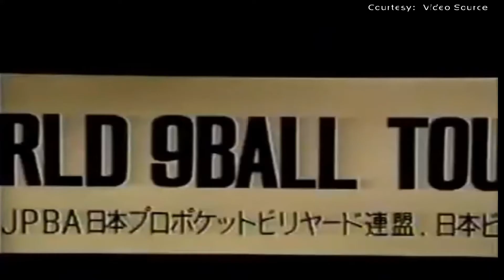1992 - Efren Reyes vs Takeshi Okumura Tokyo Open Worlds 9 Ball Tour Race to 11, Japan || History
This historic Match is between Efren Reyes vs Takeshi Okumura Tokyo Open Worlds 9 Ball Tournament Race to 11, Tokyo Japan. 1992